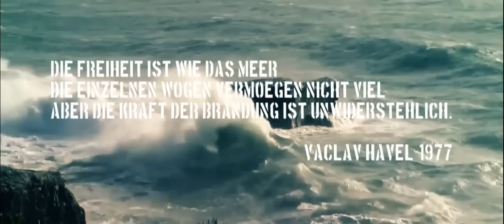DANIEL WIRTZ - FREI *MUSIC CLIP 2014* BY BLACK ART FILM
DANIEL WIRTZ - FREI

Daniel Wirtz, bekannt als Wirtz, (* 19. Oktober 1975 in Heinsberg) ist ein deutscher Sänger und Songwriter. Erste Erfolge hatte er ab 1999 als Kopf und Sänger der Band Sub7even. Seit 2007 veröffentlicht und tourt er ausschließlich als Solokünstler mit Band.

Musikalische Laufbahn als Solokünstler:

11 Zeugen (2008)

Nachdem Daniel Wirtz mit Sub7even deren vorerst letztes Album Lovechainsnrockets veröffentlicht hatte, zog er nach Frankfurt, wo das Album entstanden war und arbeitete an den ersten deutschsprachigen Stücken. Der Frankfurter Musiker und Produzent Matthias Hoffmann begleitet von Beginn an Wirtz' Solokarriere musikalisch und geschäftlich. 2007 stellte Wirtz auf seiner MySpace-Präsenz erstmals drei Titel vor, die mehr als eine Million Mal angeklickt werden. Die Zusammenarbeit mündete schließlich im Debütalbum 11 Zeugen, das im April 2008 auf Platz 94 in den deutschen Albumcharts einstieg. Für die anschließende Tour, die Wirtz durch kleine Clubs in ganz Deutschland führte, belegte er einen zweiten Platz in der Publikumskategorie beim Live Entertainment Award.

11 Zeugen erschien – wie alle folgenden Alben – auf dem eigenen Label WirtzMusik, das Wirtz und Hoffmann gemeinsam betreiben und das sich um die Vermarktung, Herstellung und Vertrieb des Wirtz-Merchandise kümmert.

Erdling (2009)

Der Nachfolger Erdling erschien im Folgejahr; die Reaktionen waren positiv. Michael Edele schrieb auf laut.de, dass „auch ‚Erdling‘ […] ein rundum gutes Album mit nachdenklichen, nie zu plakativen Texten und meist melancholischer Musik geworden“ sei.Matthias Mineur schrieb im Metal Hammer: „Mit seiner zweiten Soloscheibe ERDLING legt Wirtz ein weiteres großartiges Rock/Alternative Rock-Album vor, mit dem Chris Cornell sicherlich die ganze Welt begeistern würde.“ Das zweite Wirtz-Werk landete auf Platz 44 der Charts.

Akustik Voodoo (2011)

Wirtz beim Rock im Park 2016
Den bislang größten kommerziellen Erfolg hatte Wirtz mit dem 2011er-Studioalbum Akustik Voodoo, das den fünften Platz der deutschen Albumcharts erreichte. In der Folge spielte Wirtz auf deutschen Sommerfestivals wie Rock am Ring und Rock im Park, das Taubertal-Festival, das Deichbrand und das Open Flair.

Unplugged (2014)

2014 brachte der Musiker ein Unplugged-Album heraus; Unplugged erschien am 21. Februar 2014 und enthält 14 Stücke. Anfang März erreichte das Album Platz 19 der deutschen Albumcharts, auf der Unplugged-Tour – zusammen mit einem Pianisten und einem Streicherensemble – tourte die Band ab 19. März 2014 bis zum Ende des Jahres durch Deutschland.

Auf die Plätze, fertig, los (2015)

Am 19. Juni 2015 veröffentlichte Wirtz sein 5. Studioalbum Auf die Plätze, fertig, los, das auf Platz 6 der deutschen Albumcharts einstieg. Das Legacy-Magazin attestiert den 12 Songs, dass „Wirtz es dabei schafft, seinen unvergleichlichen, leicht melancholischen Stil in griffige Alternative-Rock-Nummern zu verpacken, die den Hörer nicht nur musikalisch, sondern auch inhaltlich sofort in ihren Bann zu ziehen vermögen.“

Sing meinen Song – Das Tauschkonzert

Wirtz nahm als einer von acht Künstlern an der zweiten Staffel der Fernsehsendung Sing meinen Song – Das Tauschkonzert teil, die in acht Folgen im Mai/Juni 2015 auf VOX ausgestrahlt wurde. Die ihm gewidmete Episode wurde am 23. Juni 2015 erstausgestrahlt. Durch die Sendungen wurde Wirtz einem größeren Publikum bekannt. Drei Mal wurden seine Interpretationen der Lieder der anderen teilnehmenden Künstler zum Song des Abends gewählt. In der Kalenderwoche 26 war Wirtz gleichzeitig mit vier Alben und drei Singles in den deutschen Top100 vertreten. Quelle: Wikipedia